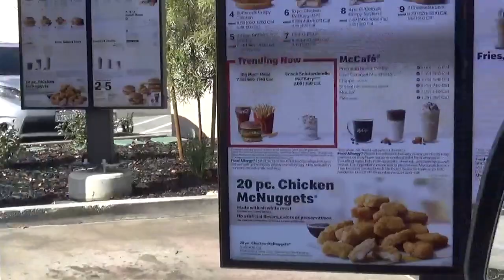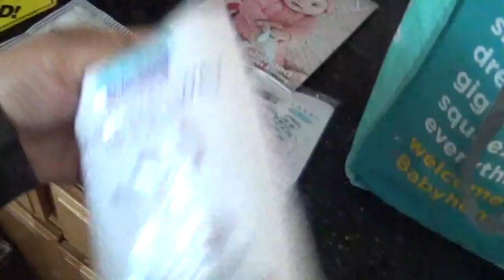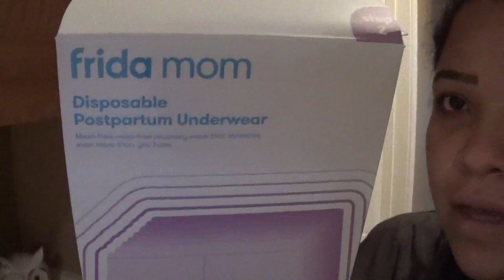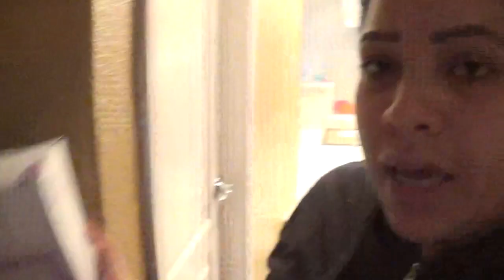VLOGS QUE COMPRE PARA MI BABY /LES MUESTRO MI CLOSET A SI LO QUIERO 😍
HOLA MIS MUÑECOTAS POR AQUI LES DEJO ESTE VIDEO NUEVO ESPERO QUE LES GUSTE Y NO SE OLVIDEN DE SUSCRIVIRSE A MI CANAL LES MANDO BESOTES Y DIOS ME LAS BENDIGA !!!

_________________________SUSCRIBETE _________________________

👉QUIERES SER MI AMIGA?? POR AQUI TE DEJO MIS REDES 👈SOCIALES

MAS VIDEOS QUE TE PUEDEN

v=1Mp27...

_______________contactame aqui__________________________